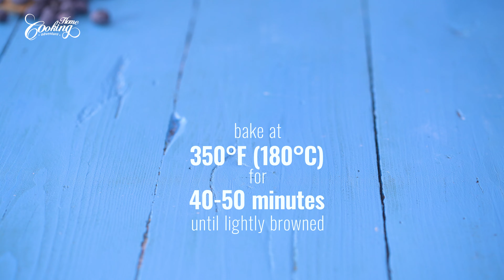Blueberry Oat Crumble Bars - Easy and Quick Recipe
Blueberry Oat Crumble Bars - Easy and Quick Recipe. These Blueberry Oat Crumble Bars are a delightful treat perfect for breakfast, a snack, or dessert. These bars feature a luscious blueberry filling sandwiched between layers of crumbly, buttery oat mixture.

0:00 - Intro
0:38 - Preparing the crust
1:20 - Pressing ⅔ of the crust into the pan
1:43 - Prepare the blueberry filling
2:25 - Divide the remaining crumb mixture on top
2:43 - Baking time
2: 48 - Enjoying the Blueberry Oat Crumble Bars